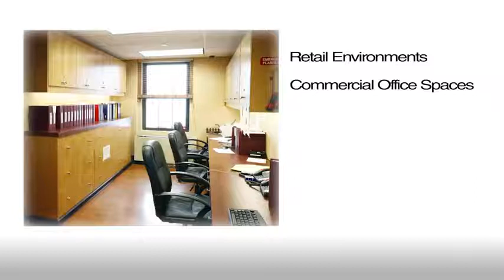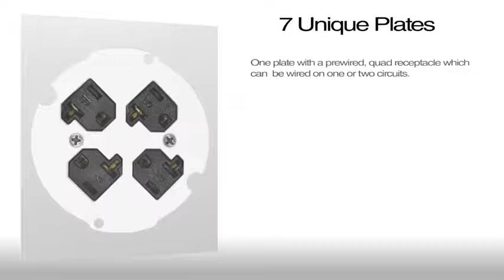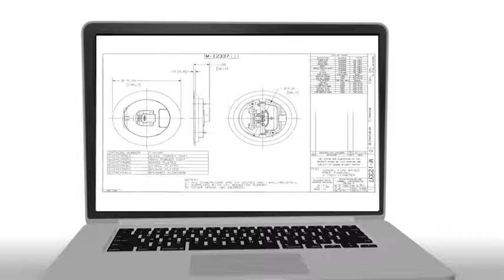Hubbell SystemOne Recessed 4" Fire Rated Poke Throughs